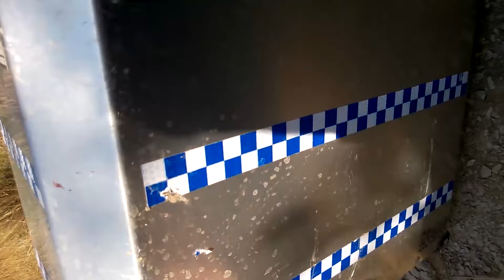Tenere tipped over / How to pick up motorcycle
I tipped my bike over on a dual trail in Spain and I had to dismount all the luggage in order to be able to pick that beast up. Had LOTS of fun doing it! :D